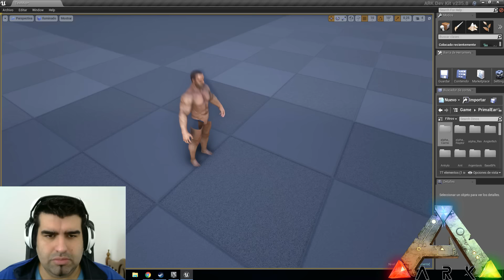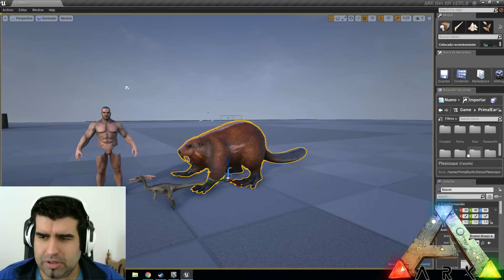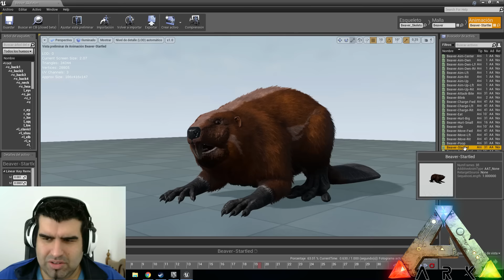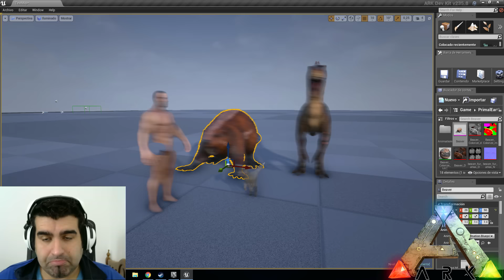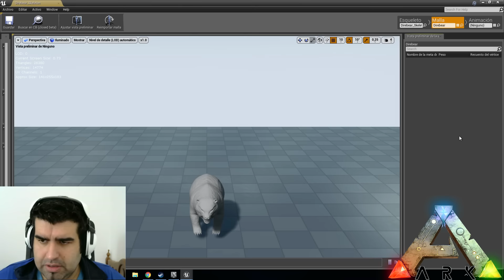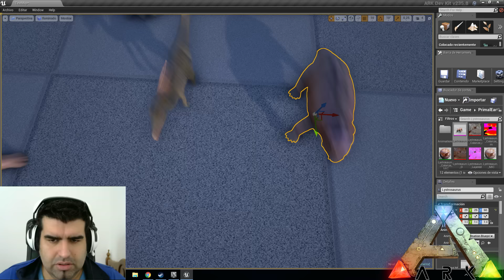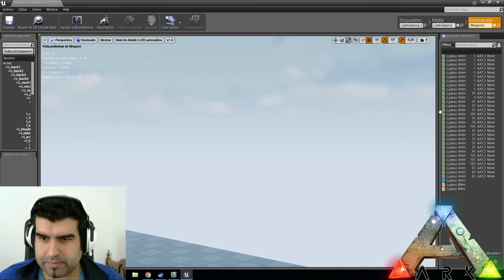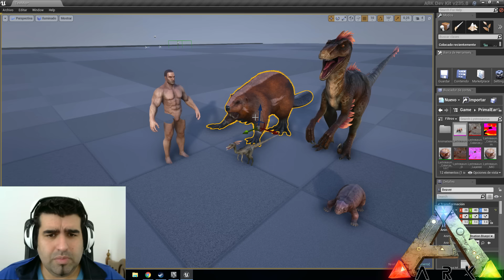ARK Survival Evolved DEV KIT español mostramos al Giant Beaver Lystrosaurus Direbear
Hoy en ARK Survival Evolved traemos al DEV KIT de ARK y vemos en primera persona al Lystrosaurus, al Direbear y al nuevo dinosaurio que aparecerá en el siguiente parche al Giant Beaver! no os lo perdáis por que vemos en que estado se encuentran estos dinosaurios en estos momentos! No os lo perdáis!